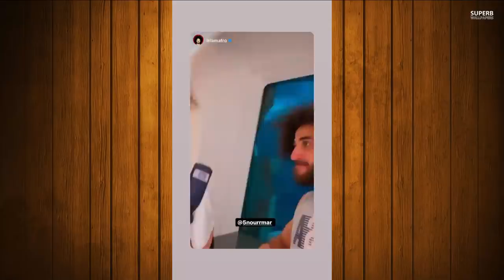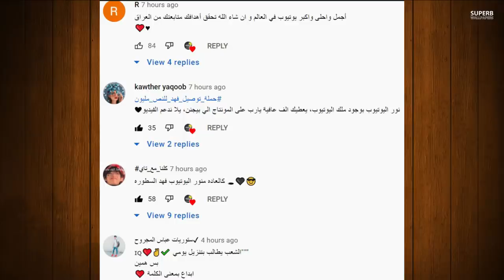نور مار يلقي بقمر الطائي وجواني يعترف بحب بيسان اسماعيل ودخول ياسو للمشفى بسبب وسام تيكت والحقيقة ؟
يا حظي ( فيديو كليب حصري ) 2021 محمد جواني _ mootjeyek _ ya hazi / official Video mohamad gwani

انس _واصالة
اصالة المالح
Music anasala
Alwan tube
Related
مملكة القصص
Related
Mo Vlogs
Ahmad Aburob
هلكني المرض !!
جول مان
اغنية طول ما احنا سوا //اصالة :انس
Eman Jaf
❤💙اصالة مالح - طول ما احنا سوا
GreenMoon